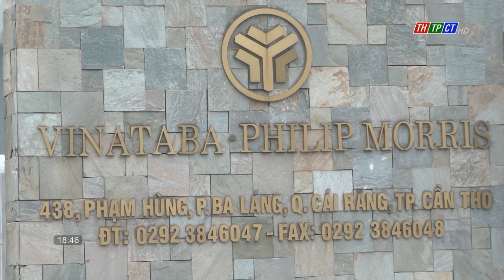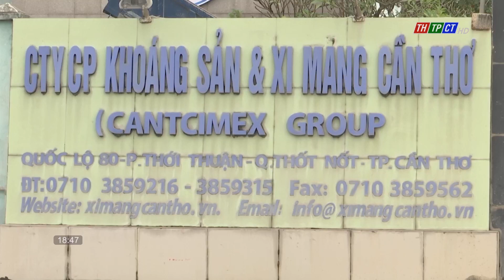Doanh nghiệp Cần Thơ nỗ lực đạt chỉ tiêu năm 2022| Cần Thơ TV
Chỉ còn chưa đầy hai tháng nữa là kết thúc năm 2022. Nhiều công ty, nhà máy ở Cần Thơ đang đua nước rút để kịp hoàn thành các đơn hàng. Điều này không chỉ để hoàn thành kế hoạch của năm đối với từng đơn vị mà còn cố gắng giữ cho người lao động có việc, ổn định nguồn thu nhập và duy trì sản xuất đến sang năm. Sau đây là ghi nhận về tình hình hoạt động tại một số doanh nghiệp.